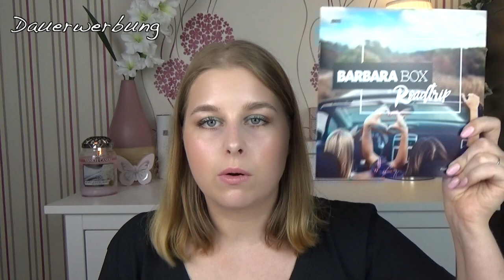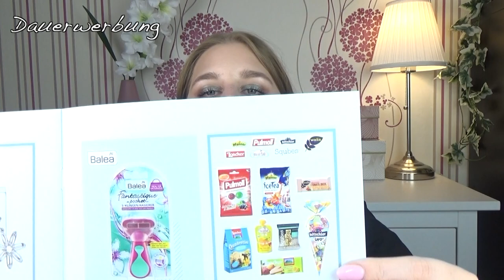Unboxing | Barbara Box Juli 2018 | Roadtrip | sabrina_beauty_and_more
es gibt wieder eine Barbara Box 😍
Wünsche ich euch viel Spaß  mit meinem Video

Bis Bald
Sabrina